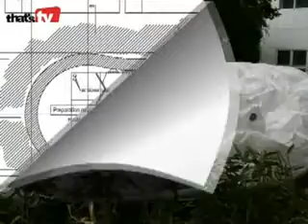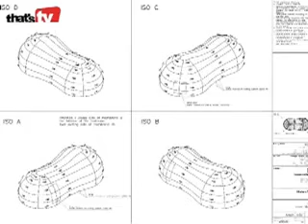Teehaus aus Plastik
That's TV, Frankfurts nicht kommerzieller Online Kunst- und Kultursender berichtet: Das Museum für Angewandte Kunst hat ein Teehaus! Kengo Kuma, japanischer Architekt, bekannt für seine Vorliebe für natürliche Materialien, pumpte ein Teehaus aus Gore Tenara auf, das aussieht wie zwei überdimensionierte, zusammengewachsene Golfbälle.